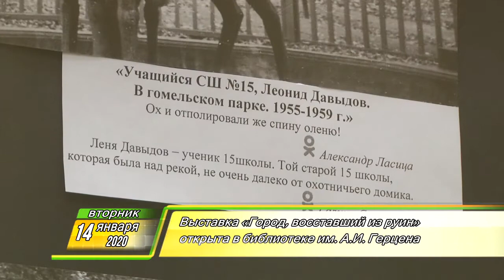Утренний Фреш 14.01.2020